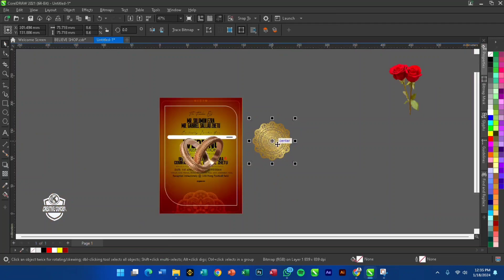A DESIGN OF AN WEDDING 💍 INVITATION CARD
Let's Solve your related designs problems @kefascreativeconcept